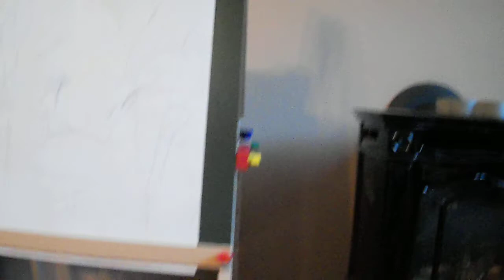Charlotte Drawing - September 2012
Just watching Charlotte draw while listening to some music.